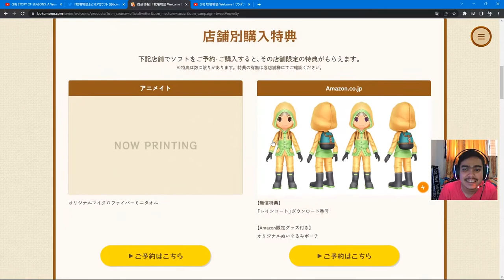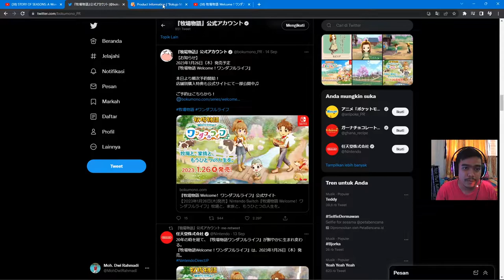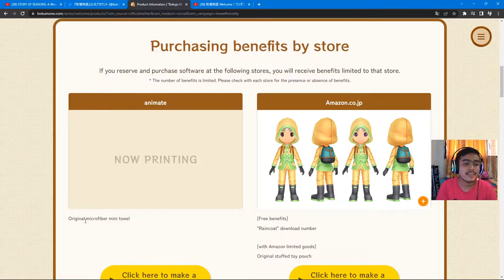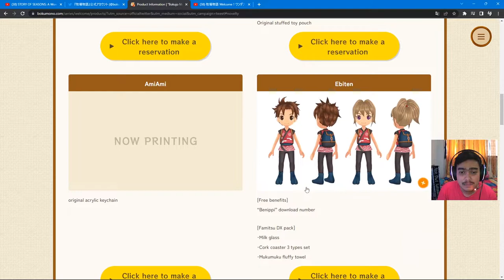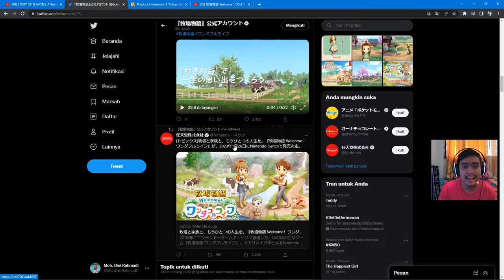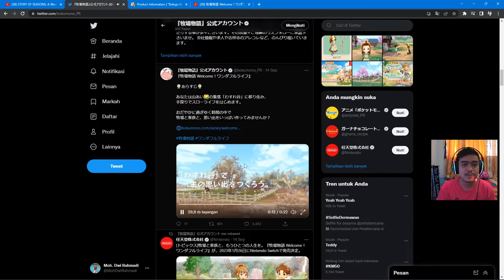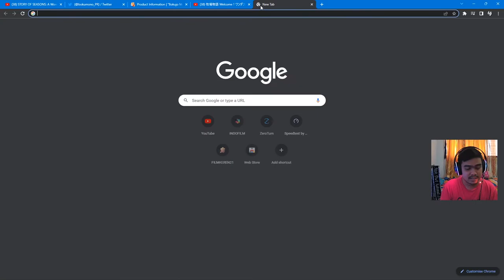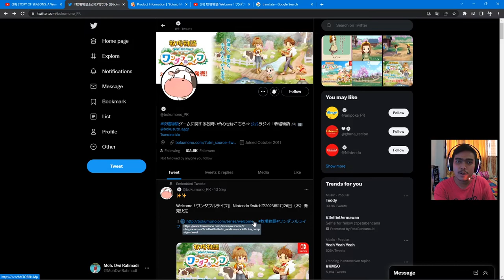Story Of Seasons A Wonderful Life Bisa gonta-ganti Kostum loh nantinya!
Harvest Moon A Wonderful Life

Wah keren juga, yang awalnya ga bisa ganti kostum, eh sekarang malah bejibun kostumnya yuhuuu~

Alat Tempur :
Webcam Xiaovv